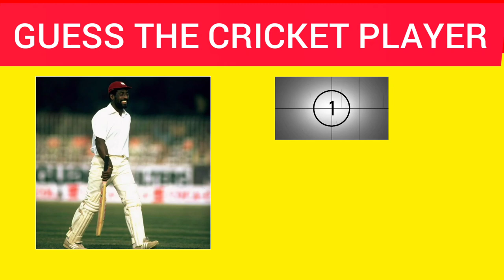GUESS THE CRICKET PLAYER IN 5 SECONDS!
Guess the cricketer